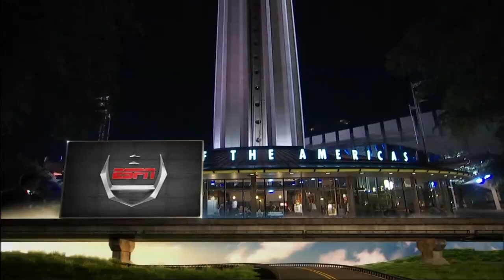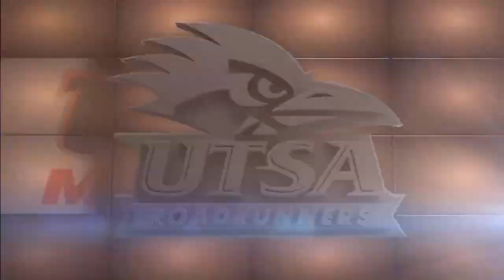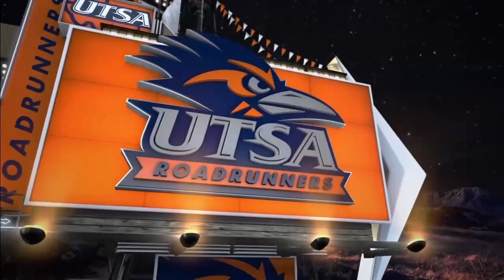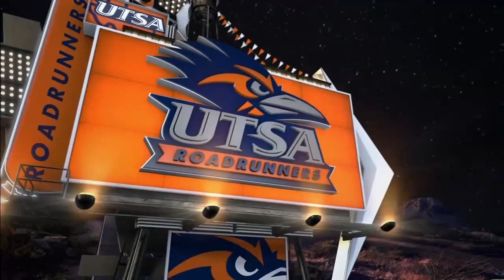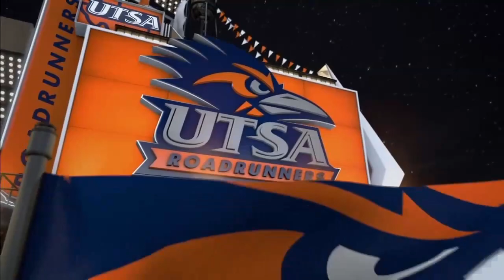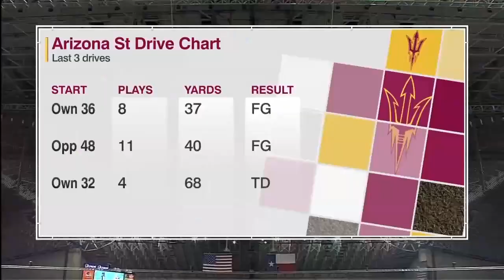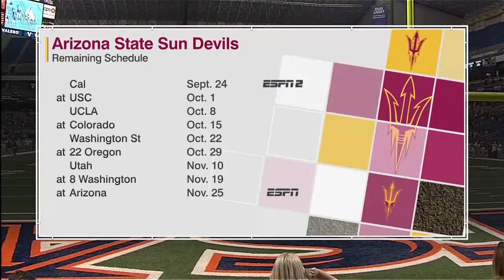UTSA vs Arizona St 2016